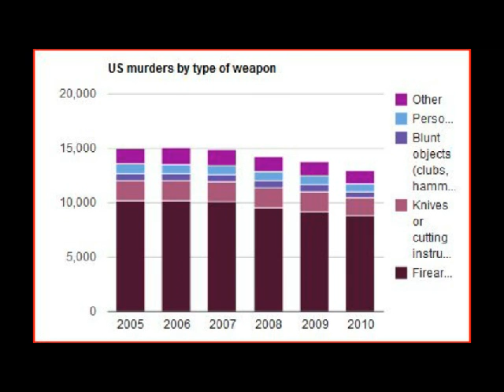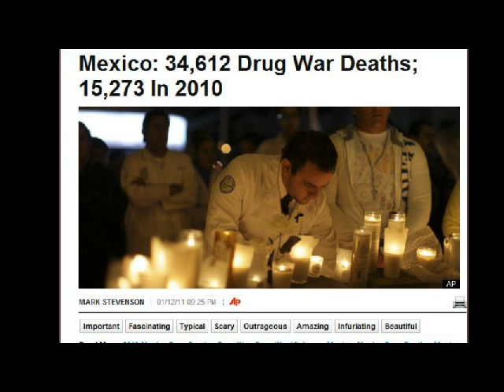The Great Pat-Palestine Smear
... weekend

Sorry for the screen size grumble grumble

It goes without saying that I despise anti-semitism, and agree with Pat that the problem of anti-semitism has to be tackled, and that anti-semitism is often more deep-rooted in Muslim countries today.

However, if Pat is really so aghast at a large group of people being unfairly tarred with the same brush, perhaps he should rewatch his own videos.